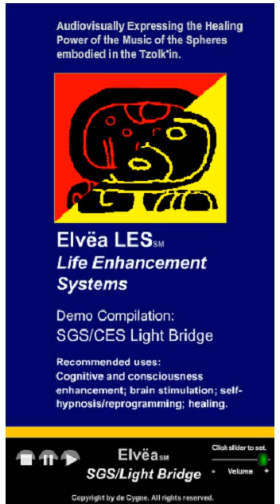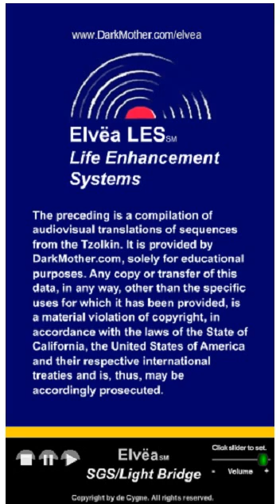Tzolk'in Alive!! The Inner Workings of the Mayan Sacred Calendar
This is a special demo compilation of Art of Pop/DarkMother.com's Elvëa SGS and CES Light Bridge modules. Designed to engender consciousness and cognitive enhancement, the modules embody the vitality of the inner workings of the Tzolkin, (the Mayan Sacred Calendar); the Tzolkin's inner sequences being audiovisually expressed as a Music of the Spheres. (The onscreen Sacred Sign glyphs are not a part of the actual modules.